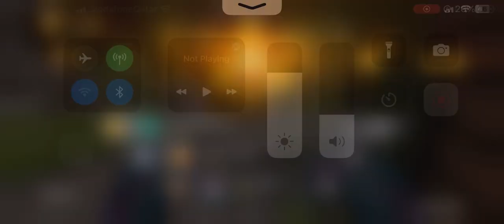Call of Duty | Free for all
ps5 gameplay call of duty